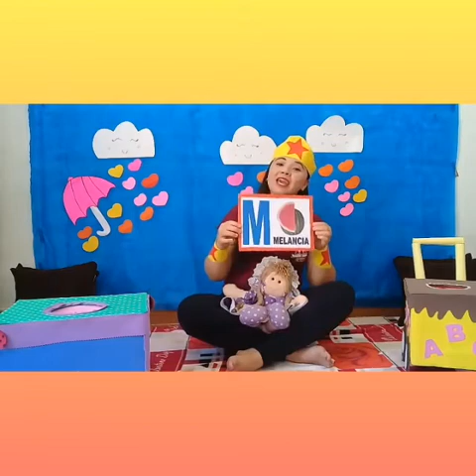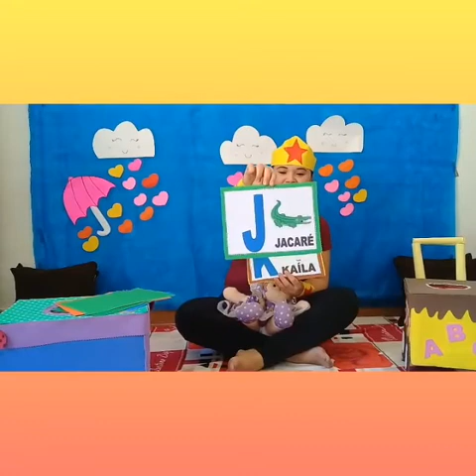Infantil II e III - aula de linguagem 20/07